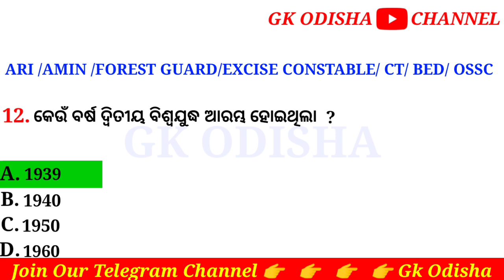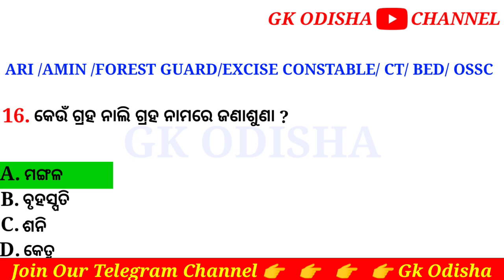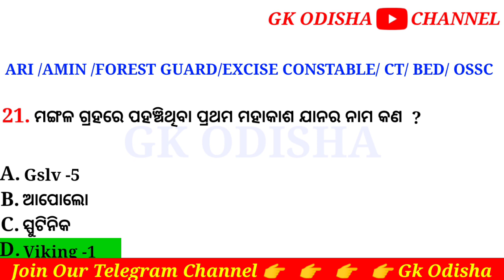Osssc & Ossc Exams Gk 2022 | Forest Guard Gk | Excise Constable Gk | Ari | Amin | Gk Odisha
Cover Topic -:

1- Ossc Exams Gk
2- Ossc Gk 2022
3- Combined Exams Gk Osssc
4- Odia Ossc Gk 2022
5- Amin Gk
6- Osssc Amin Gk
7- 2022 Osssc Gk Odia
8- Important Osssc Question and Answers
9- Forest Guard Gk
10- Gk Odisha

Susanta kabi
From - Cuttack,Odisha ( India )